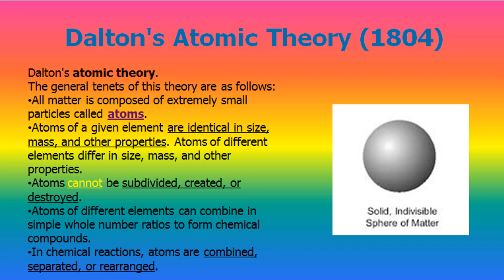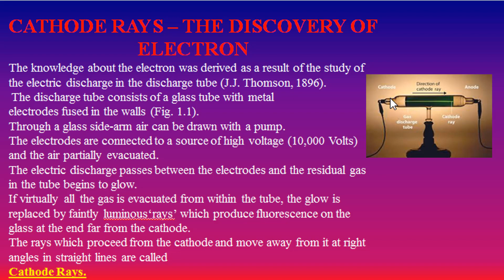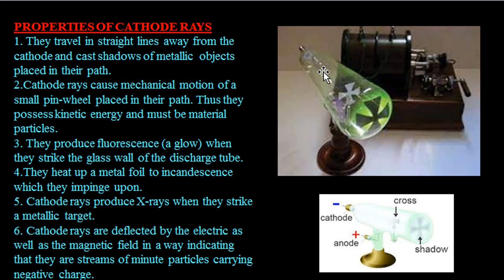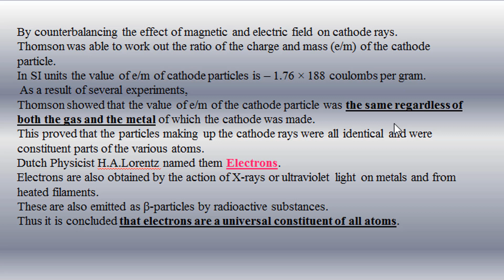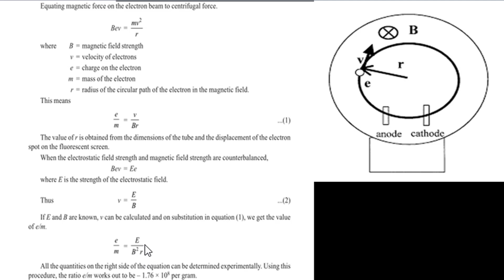أساسيات الكيمياء |المحاضرة ٢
اشعة الكاثود الغامضة | اكتشاف الالكترون |(الاشعة المهبطية)  |نموذج دالتون وطومسون في هذا الفيديو : سنتكلم بمقدمة تاريخية عن تطور الذرة من زمن قبل الميلاد والتنافس بين ارسطو وديمقراطس عن ماهية الذرة ثم نتكلم عن نموذج دالتون ومقترحاته عن الذرة ونتكلم عن نموذج طومسون للذرة الذي كان اول من اصطلح الشحنات للذرة  وسنتكلم عن الصعوبات التي واجهها طومسونهذه الحلقة سلسلة _ مم تتكون الذرة _ حيث سنتكلم عن الذرة من البداية حتلى النظرية الحديثةدالتون ثم طومسون ثم رذرفورد ثم نيلس بور ثم شرودنغر او النظرية الحديثة نظرية الكم
In this video, we're going to be exploring the different types of bulbs, and in particular, the fluorescent light bulb. We'll be discussing the benefits and drawbacks of each type of bulb, and finally, we'll be showing you the different types of fluorescent light bulbs and what they're used for.

This video is a helpful guide for anyone who wants to learn more about fluorescent light bulbs, and is especially useful for students who are concerned about the environment. By the end of this video, you'll know everything you need to know about fluorescent light bulbs!
In this video, we'll be discussing the different types of acetates and their uses. We'll also be discussing the brand "Dalton", and their acetate products.This acetate video is for those of you who are interested in learning more about acetates and how they are used. We'll be discussing the different types of acetates and their uses, as well as the brand "Dalton". If you're looking for a comprehensive acetate video, then look no further!In this video, we will be discussing the aspherical lens, a specialized lens used in optical engineering. This lens is used to correct optical aberrations, such as spherical and chromatic aberration. We will also be discussing the different types of aspherical lenses and how they are used.If you're interested in optics and want to learn more about the different types of lenses available, then this is the video for you! By the end of the video, you will have a better understanding of what an aspherical lens is and how it is used.